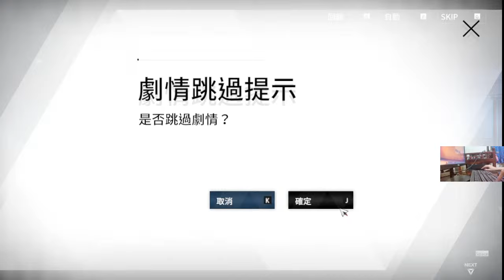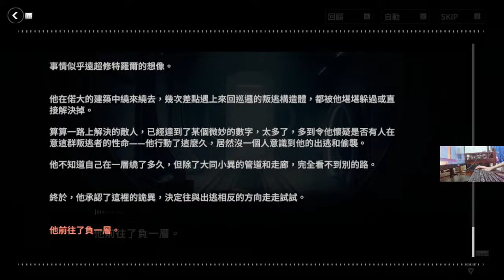สำเนาของ เนื้อเรื่องแปลไทย wanshi: lucid dreamer part10.1 ตอนพิเศษ เสริม ปม ที่ยังไม่คลีคลาย...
12:22 What...
14:46 ลุงแกล้งหลานอะ
16:12 happy วันเกิด..เพลง คนที่ยังคงจำวันเกิดวานชิได้..
มีสตรีมทุกวันค่ะ หากไม่เห็นเราสตรีม ให้ติดตามที่ สตรีม 2 ช่องทางน่ะค่ะ
เพลลิสเต็ม(เฉพาะคัดซีนและ ฉากสู้ ไม่มีแปล)

ขอบคุณผู้สนับสนุน สนับสนุน จอ เครื่อง Pc คุณVoodoofist Chok
มีสตรีมหลักที่ (ที่สตรีมประจำ)
ภาพแตกลายดูไม่รู้เรื่องเลยโปรดบอกนะคะ
5000 Kbps m--Quality